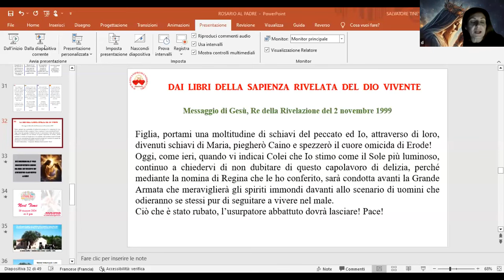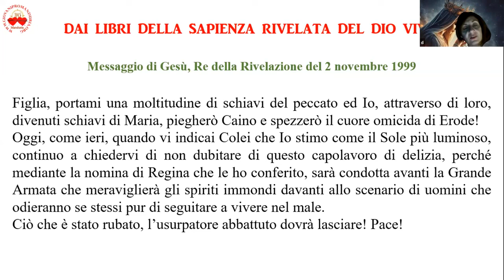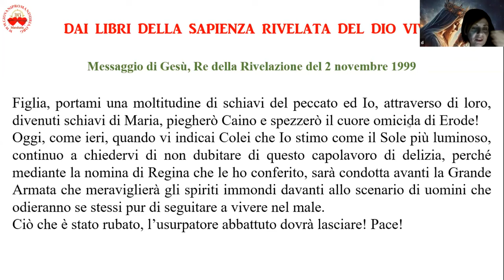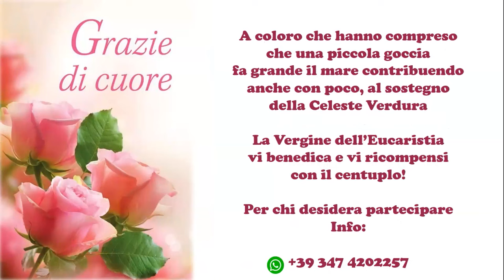MARIA E' VERAMENTE LA REGINA DEL TUO CUORE? IL DIADEMA MANCATO...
La Madonna nei messaggi a Manduria ci indica di come lei si prenda cura personalmente delle nostre fatiche quotidiane, riconoscendo il peso e la difficoltà di seguire la fede specialmente in questa epoca moderna.
Per questo dobbiamo amarla ed omaggiarla con fioretti e sacrifici perché lei ci farà conoscere meglio la sua azione e protezione ricordandoci che il demonio ha un unico intento: allontanarci da lei e dal suo rosario.
Meditazione di Debora durante il FORUM MARIAE VIRGO EUCHARISTIAE del 22 agosto 2024

Ideato e a cura di:
OPERA D'AMORE GIOVENTU' E RIPARAZIONE
🔹Facebook: Piccoli figli della Vergine dell'Eucaristia